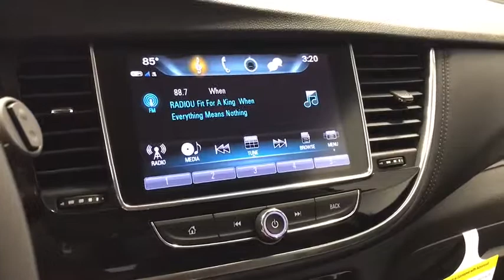2019 Buick Encore Columbus, London, Marysville, Delaware, Sunbury, OH B19231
Quicksilver Metallic New 2019 Buick Encore available in Columbus, OH at Twins Buick GMC. Servicing the London,  Marysville, Delaware, Sunbury, OH area.

*The advertised price does not include sales tax, vehicle registration fees, finance charges, documentation charges, and any other fees required by law. $1,500 - General Motors Consumer Cash Program. Exp. 09/03/2019 $6,597 off MSRP! 2019 Buick Encore Preferred Quicksilver Metallic FWD ECOTEC 1.4L I4 SMPI DOHC Turbocharged VVTbrbrbrYou Always WIN When You DEAL With TWINS!